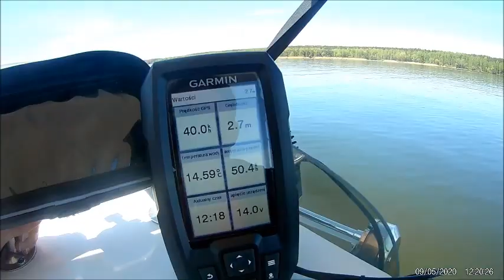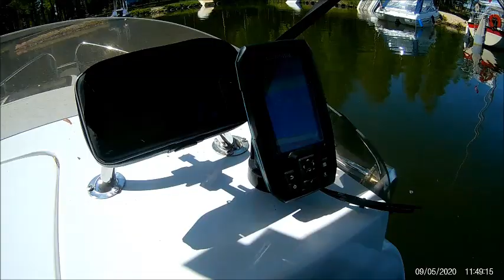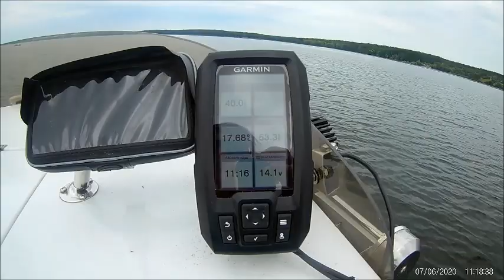Jezioro sulejowskie - Smardzewice - Tresta - Karolinów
Łódź, skuter